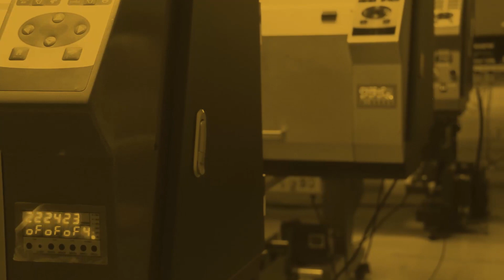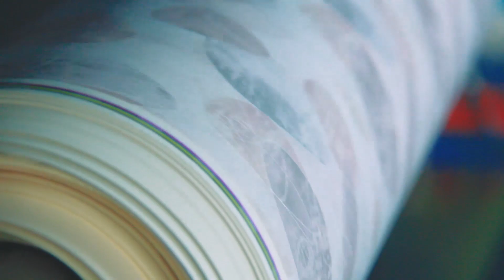2018-Barcode Fashion Service-Teaser 1 | 1398-سرویس فشن بارکد-تیزر اول